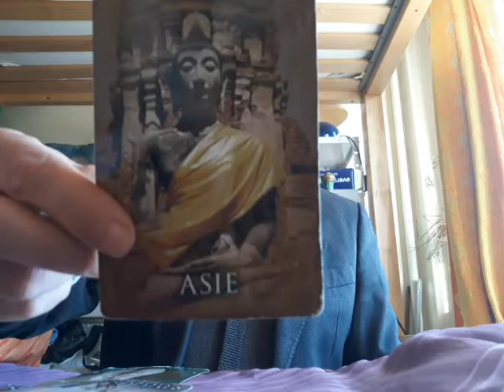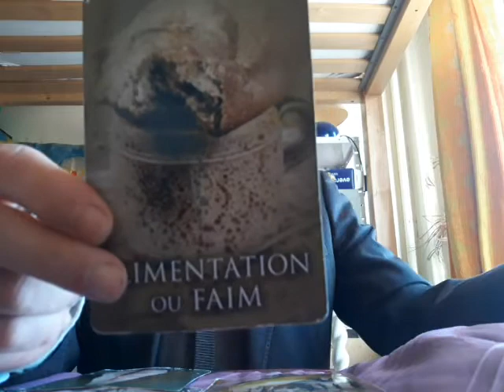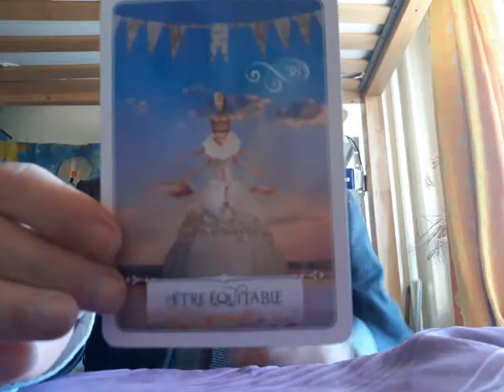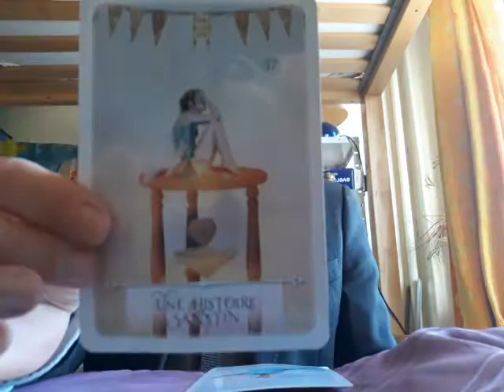CHINESE NEW YEAR - THE YEAR OF THE BULL (February 12, 2021) - New Beginning - Oracles & Songs 🕊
Introduction and 1st chapter of my book (Beyond the Veils of Illusion I AM) - preview as well as first few chapters in the playlist. It is the final version but wanted to make the infirmation available already